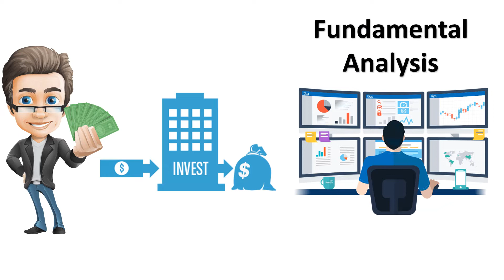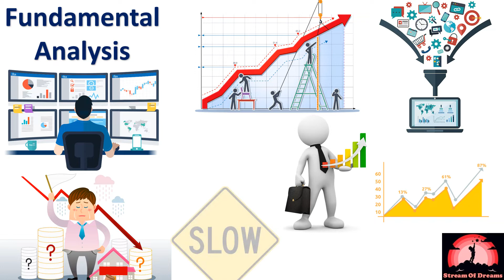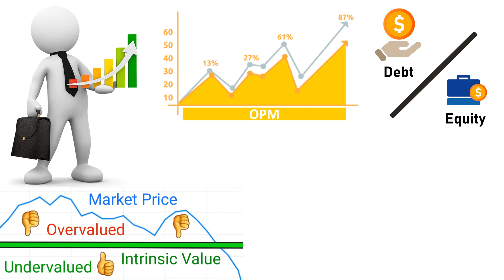कैसे करे शेयर मार्केट FUNDAMENTALANALYSIS ! जानते है हिंदी में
About Video:-
Our Point of view this is a good fundamental company / market leader.
Stock is only for Study purpose. Not recommended for any investing. Please do your own study and discuss with your finical advisor before take any position in this stock. We are not SEBI Registered.

Er. Vishal Sharma
Desi R@j ( Raj Kumar )